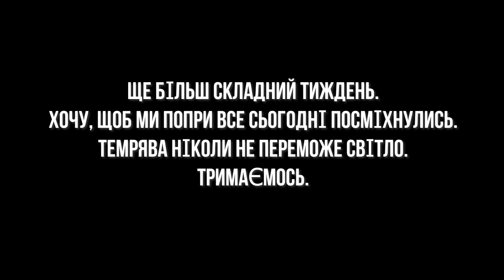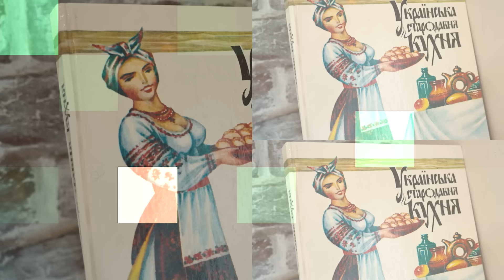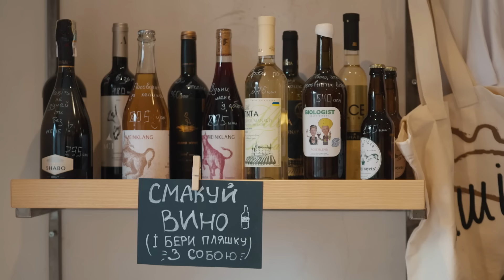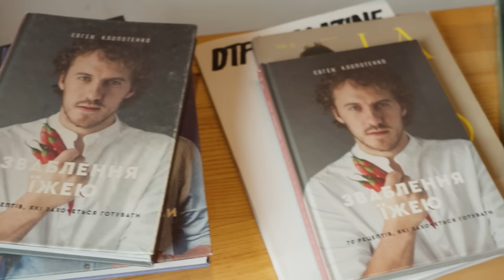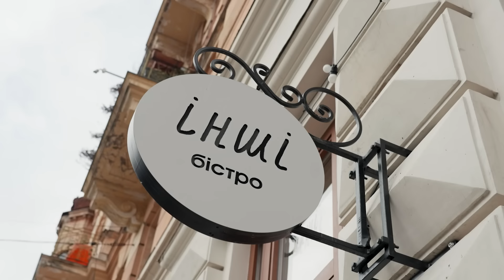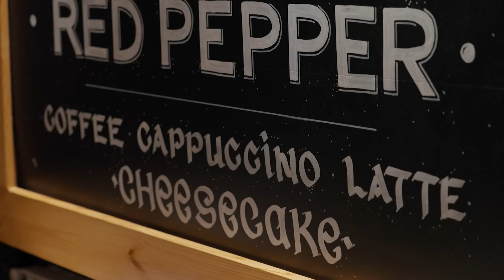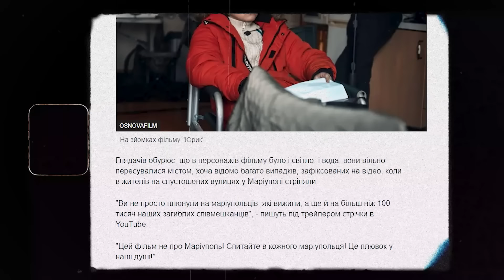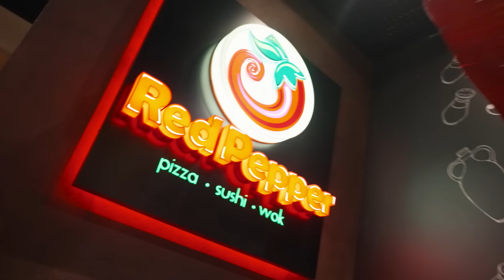Віталій Гордієнко ("Загін кіноманів"), Андрій Шимановський, Ivan Navi і новий для мене Львів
Це був ще більш виснажливий тиждень для України. Я сподіваюсь, ви в безпеці і хочу, щоб ви сьогодні видихнули і посміхнулись.
«Загін кіноманів» в особі Віталіка Гордієнко, популяризатор української мови Андрій Шимановський та співак Ivan Navi вже давненько ходять по Львову. Я синхронізував їх рух і в результаті відкрив нові для мене не заїжджені смачні точки. Вам теж точно знадобляться, ділюсь. Відкриваю секрет - їжа лише прикриття для моїх теревень з гостями. Поговоримо про те, що ж робити з російським контентом, дізнаємось, як Кузьма Скрябін змінив життя Івана, та вирішимо, як карати тих, хто не володіє українською. Включай, не пожалкуєш.

Квитки на мій моноспектакль "Кому ти там потрібен" в твоєму місті!
08/04/2024 Черкаси
10/04/2024 Львів
11/04/2024 Чернівці
12/04/2024 Хмельницький
21/04/2024 Полтава
22/04/2024 Дніпро
23/04/2024 Кривий Ріг
25/04/2024 Одеса
27/04/2024 Вінниця
29/04/2024 Київ

ТОЧКИ
“ІНШІ”

Мій чудовий Instagram 😉 @biedniakov